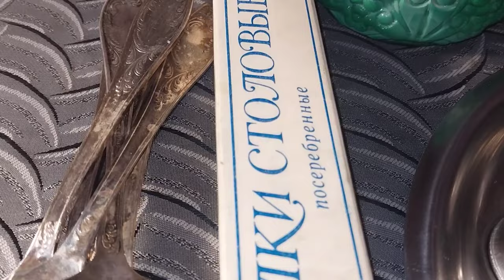малахит, подсвечник, шахматы, вилки, барахолка Харьков, антиквариат